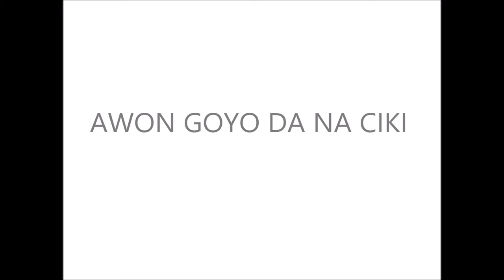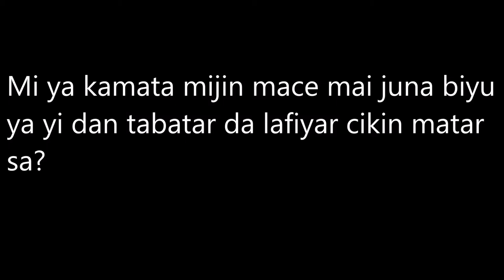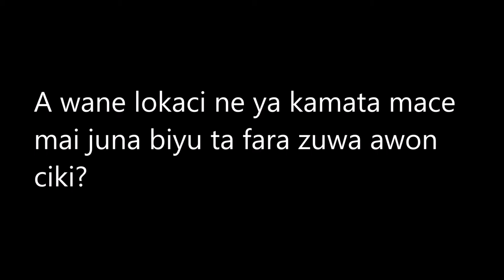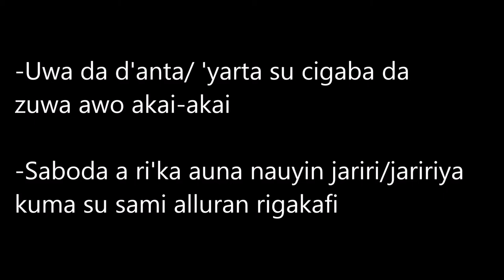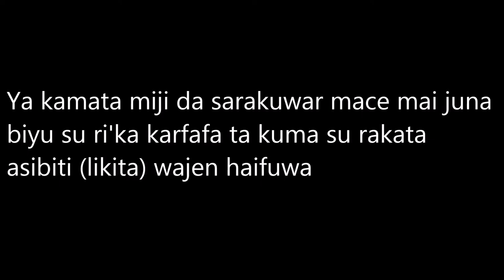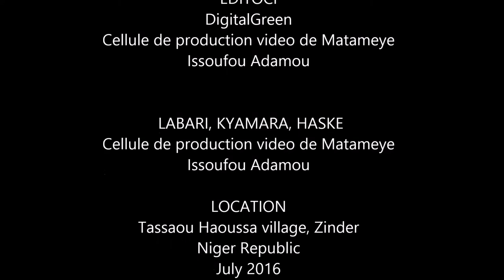AWAN GOYO DA NA CIKI 12 02 17